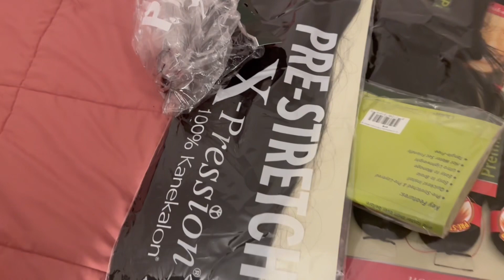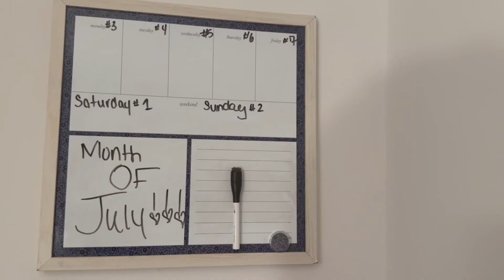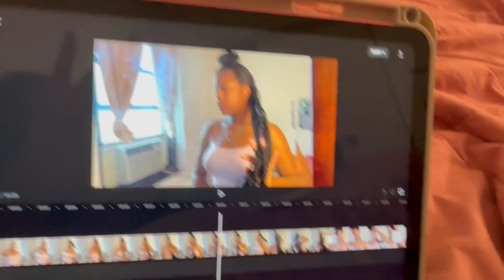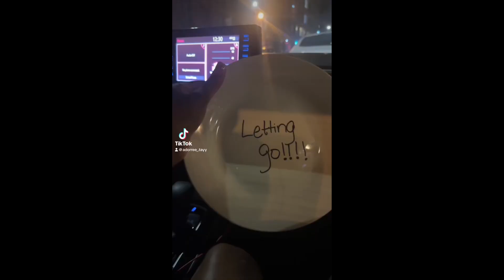A WEEKEND IN MY LIFE: new hair style, girls night out , fireworks, and more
Hey y’all I’m going to try to post once a week not sure of the day yet but enjoy my new vlog hope you guys like it 😘.